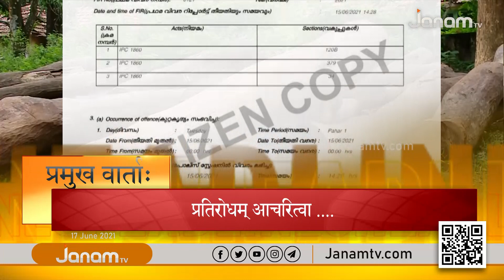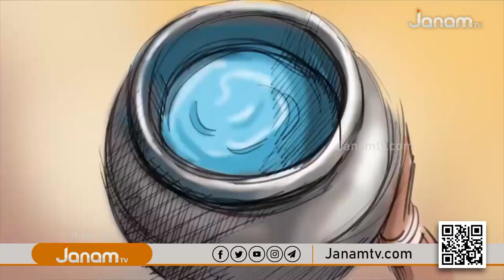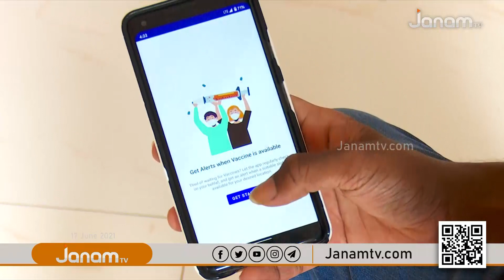VARTHA SANSKRIT | 17 JUNE 2021 | JANAM TV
NEWS ANCHOR : VIJAYASREE